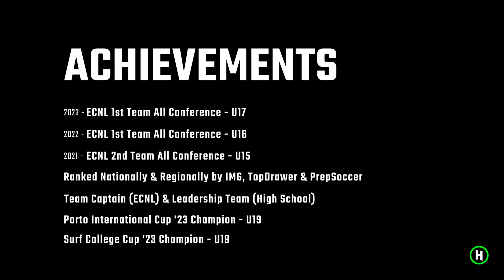Kalani Kunimura - Nov./Dec. 2023 Highlights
Dec. 2006 - Right Back, Left Back & Winger - Class of 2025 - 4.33 GPA

Pateadores Academy  (ECNL U19)
Mater Dei High School (Varsity)
ECNL 1st Team All-Conference - 2023
ECNL 1st Team All-Conference - 2022
ECNL 2nd Team All-Conference - 2021
ECNL National Selection Game - Fall 2022
Nationally & Locally ranked by TopDrawerSoccer, IMG &PrepSoccer
Porto International Cup 2023 Champion (U19)

Hometown: Huntington Beach, CA